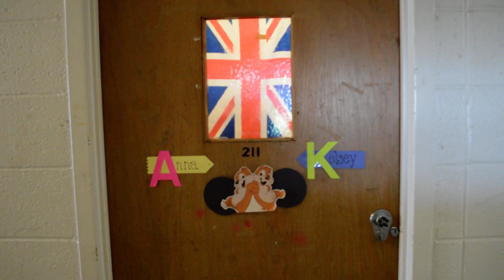Rosemont College: Anna and Kelsey's British Room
Rosemont College students Anna and Kelsey give you a sneak peek into their dorm room, which is completely decked out in British accessories!